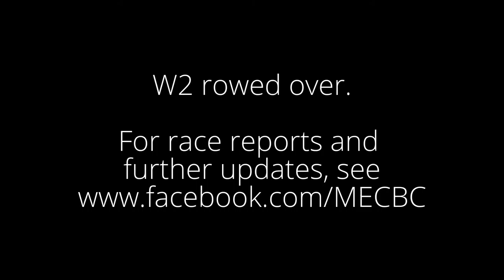Lent Bumps 2015 Day 4 - W2 row up